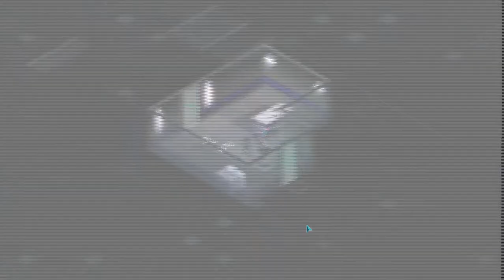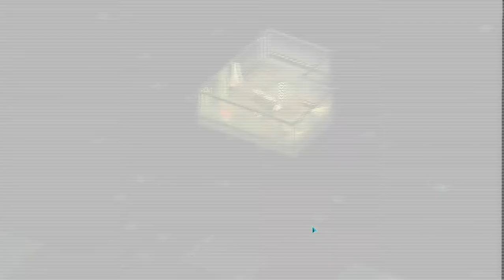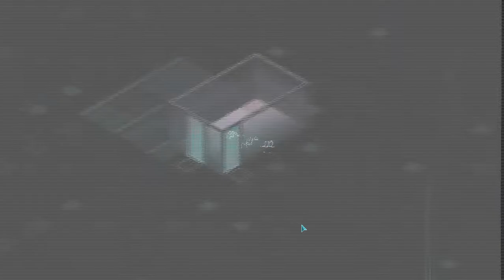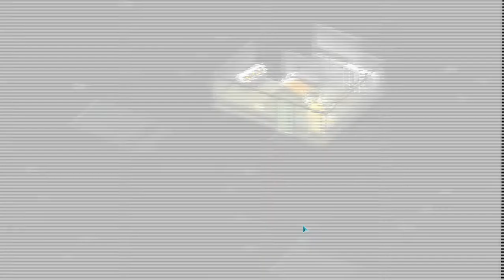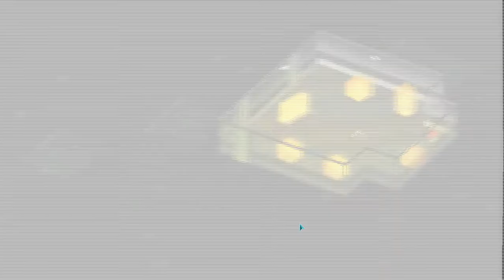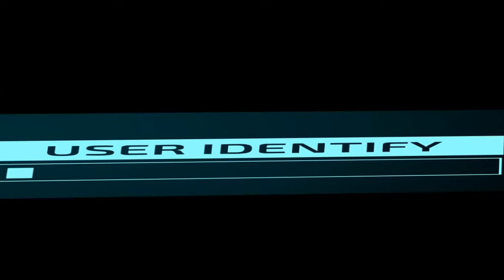Invisible Inc. Contingency Plan (Expert++, No Items, Minimal Incognita, Far Travel, Ironman)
Challenge Run on Invisible Inc. Contingency Plan.

This run was done with Banks and Dr. Xu.
Starting Programs used was Seed and Golem.

Challenges active for this run (see rules below):
Expert++
No Items
Minimal Incognita
Far Travel
Ironman

Rules:

Expert++:
Expert+ with the following custom settings
0 Starting Power
0,5 Credit Multiplier
-1 KO Time
0 Starting Credits
Less Consoles
Less Safes
More Daemons

No Items:
You can't use any items during missions (you may still carry and sell them).

Minimal Incognita:
You can't use any programs for hacking, power generation or any other positive benefits.
Except for the following:
In the Research Facility you are required to hack the 2 Access Switches.
In the Omni Foundry Lab you are required to hack the Research Security Terminal.
In the Omni Mainframe you are required to hack the Security Hub and the Mainframe Lock.

Far Travel:
Always pick the misson with the longest flight time.

Ironman:
No rewinds

Chapters:
0:00 Settings
1:01 Mission #1 (FTM Executive Terminals)
15:05 Mission #2 (K&O Chief Financial Suite)
29:51 Mission #3 (Sankaku Nanofab Vestibule)
41:38 Mission #4 (K&O Detention Center)
53:52 Mission #5 (Plastech Chief Financial Suite)
1:01:35 Mission #6 (Sankaku Security Dispatch)
1:09:30 Mission #7 (Plastech Research Facility)
1:38:46 Mission #8 (Omni Foundry Lab)
2:31:22 Mission #9 (Sankaku Vault)
2:40:48 Mission #10 (K&O Nanofab Vestibule)
2:54:19 Mission #11 (Plastech Chief Financial Suite)
3:17:36 Mission #12 (Plastech Vault)
3:38:39 Mission #13 (Omni Mainframe)